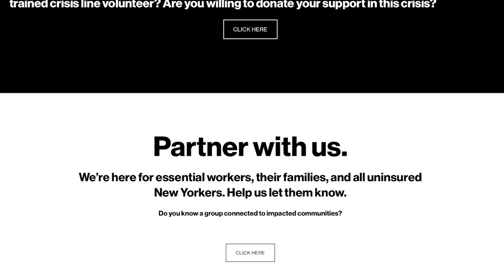Promo! Day 72 May 19 Streaming tonight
🎬 SHOW - Day 72 - Dispatches from the Social Distance
🎬 May 26th - Tuesday - A Memorial Day Salute

“L0V3 BU6S”
Writer - Taylor Rankin
Producer - Kate O’Connell
Director - Scott Robinson
Editor - Sean Von Lembke